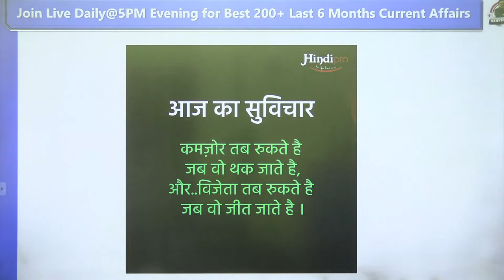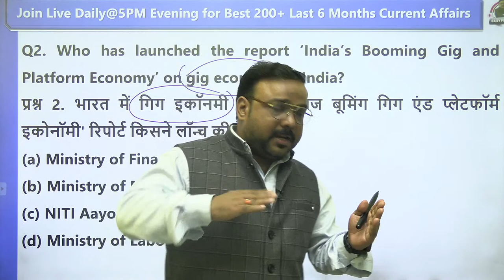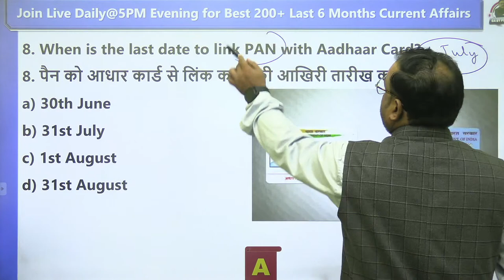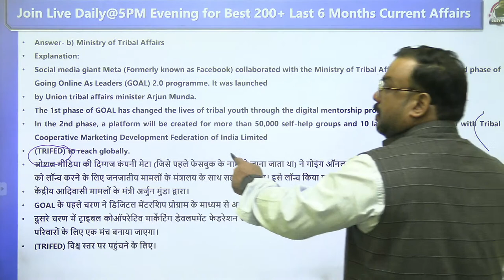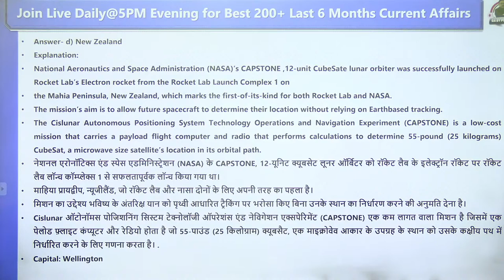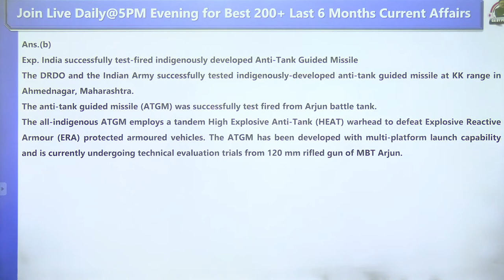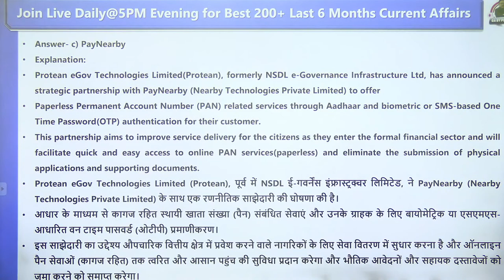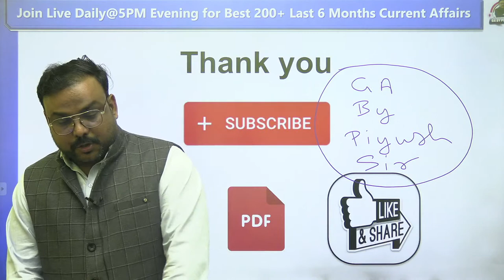1 JULY CURRENT AFFAIRS 2022 | BANKING, UPSC, RAILWAY | LATEST CURRENT AFFAIRS | GA BY PIYUSH SIR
1 JULY CURRENT AFFAIRS 2022 | BANKING, UPSC, RAILWAY | LATEST CURRENT AFFAIRS | GA BY PIYUSH SIR

🔴 Live Sessions
📝 Exams Discussion
🖊 Free Mock Test
🌍  Latest Updates

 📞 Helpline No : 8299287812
 👨🏻‍🎓 Student Support :-

1 july current affairs,
current affairs for banking 2022,
current affairs for railway ntpc cbt 2,
current affairs for ssc,
current affairs for defence exam 2022,
piyush sir current affairs,
current affairs,